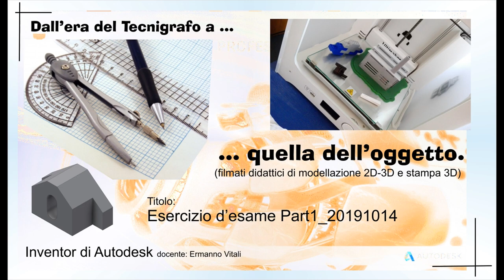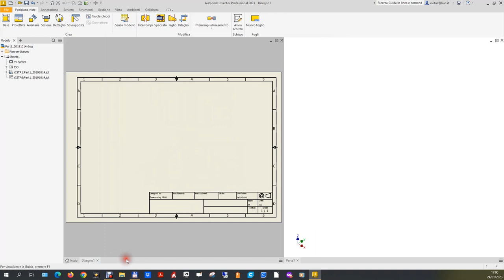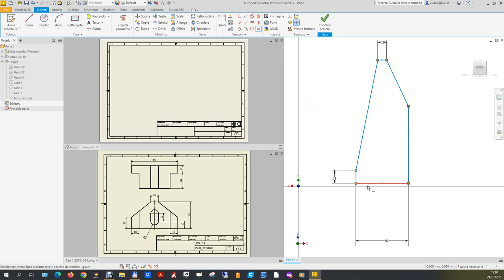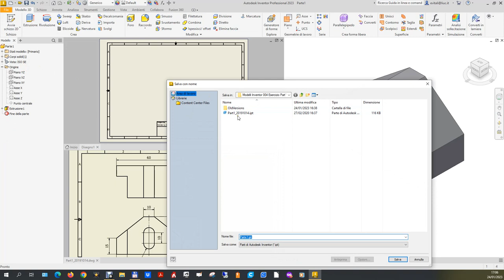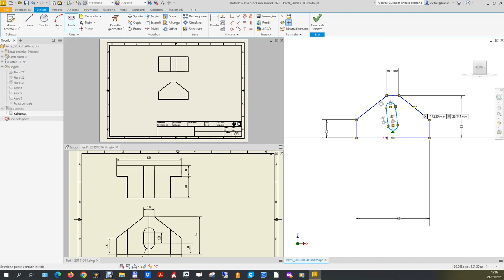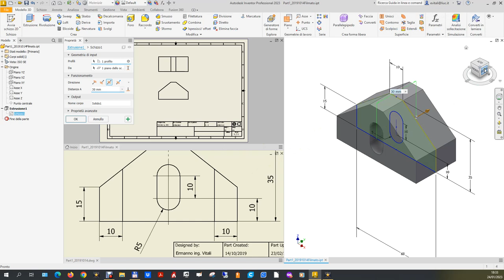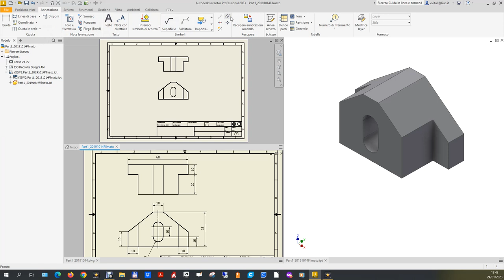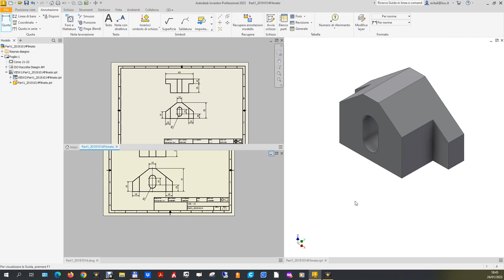MOD-004 Esercizio d'esame Part1_20191014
Regia del filmato Modelli Inventor 004 Esercizio d'esame assegnato il 13 gennaio 2023.

Esercizio assegnato ad un gruppo di allievi durante l’esame del 13 gennaio 2023. Esercizio classificato di difficoltà notevolmente bassa nonostante la presenza di superfici inclinate. La quotatura è stata eseguita non come richiesta nell'esame, ma per verifica della correttezza della modellazione svolita.
Ambiente di modellazione usato Inventor Professional 2023 IT.

0:00:10 Presentazione dell’esercizio.
0:00:30 Analisi dell’oggetto.
0:01:00 Nuovo file di parte mm.
0:01:42 Suddivisione schermo e successivo caricamento di un file prototipo per la messa in tavola. Terza finestra.
0:03:06 Primo schizzo sul piano ZX.
0:04:48 Sistemazione vincoli e misure.
0:07:28 Estrusione simmetrica del primo schizzo.
0:07:55 Analis ulteriore oggetto e preparazione proiezione di controllo.
0:09:50 Completamento primo schizzo aggiungendo l’asola.
0:11:36 Aggiornamento estrusione.
0:12:15 Schizzo per scassi laterali.
0:15:20 Estrusione.
0:15:40 Aggiornamento proiezione di controllo.
0:16:05 Assi sulla proiezione.
0:16:20 Quote.
0:16:35 Gestione stili quota.
0:16:45 Quotatura delle stesse dimensioni del disegno di origine (per verifica modello sviluppato).
0:18:45 Conclusioni.